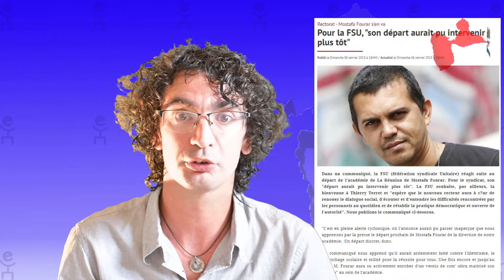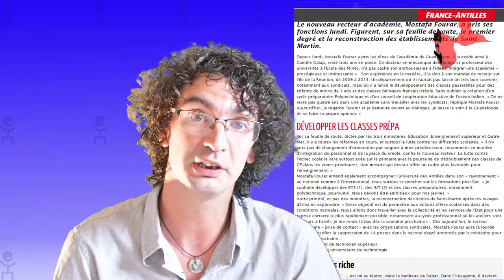Mostafa Fourar Recteur de l'académie de Guadeloupe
Le SNES FSU Guadeloupe commente l'arrivée du nouveau Recteur d'académie, Mostafa Fourar et ses ambitions pour l'académie !